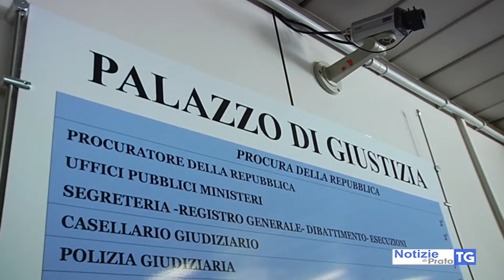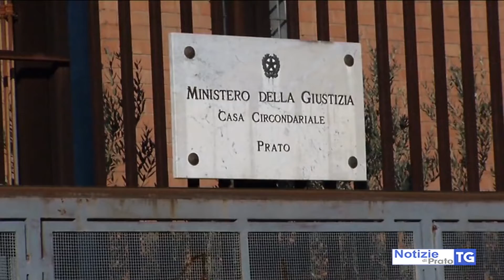2018-09-25 PRATO - BOTTE ALLA MOGLIE DAVANTI AI FIGLI PICCOLI, ARRESTATO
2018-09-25 PRATO - BOTTE ALLA MOGLIE DAVANTI AI FIGLI PICCOLI, ARRESTATO